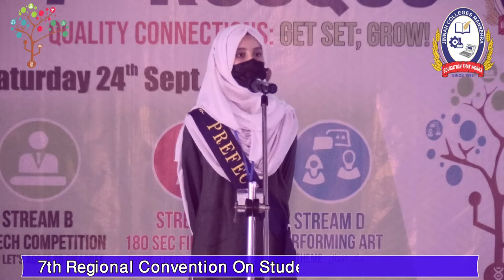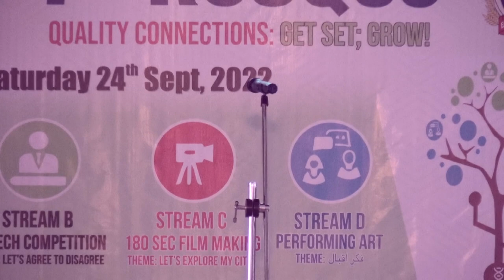Speech | Tooba Khan| Let's Agree To Disagree | Pasbaan Public School & College Tumbah | 7th RCSCQs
7th Regional Conventions on Students Quality Circles was held on 24th September 2022 at Jinnah Basic School & Boys College Mansehra, Khyber Pakhtunkhwa, Pakistan 🇵🇰. Theme for the convention was Quality Connections: Get Set: Grow!. “Prof. Dr. Naseer Ahmed”, Vice Chancellor, CECOS University of IT and Emerging Sciences, Peshawar attended the event as a Chief Guest, and “Mr. Aarif Gohar Salarzai”, Pro Principal, Frontier Children’s Academy, Hayatabad, Peshawar, was the Guest of Honour.

The Keynote Speaker was “Prof. Dr. Muhammad Ilyas”, Chairperson Education Department, Hazara University Mansehra. “Muhammad Hamdan”, Director Academics, presented a welcome note and briefed the audience about SQCs and previously held Regional Conventions. The Hon. Founder Director, “Fayyaz Ahmed”, presented a note of thanks and appreciated the efforts of all participating schools.

7th Regional Convention on Students Quality Circles at Jinnah Basic School & Boys Colleges Mansehra, Khyber Pakkhwunkhwa, Pakistan 🇵🇰.

PARTICIPATING SCHOOLS WERE:

1. Al.Syed Garden Public School & College, Battagram
2. Bright Vision Education System, Abbottabad
3. Oxford Public School Batkhela, Swat
4. Govt. Girls Centennial Model School No.1, Mansehra
5. Mansehra City Public School Noghazi, Mansehra
6. Mansehra Public School & College, Mansehra
7. Modernage Public School & College, Abbottabad
8. Hazara Convent Public School Mansehra
9. Kohsar Children’s Academy, Mansehra
10. Pasban Public School & College, Mansehra
11. Jammal Public High School, Mansehra
12. Kohsar Academy & Girls College, Mansehra
13. IIUI Schools & Colleges Boys Campus, Mansehra
14. The Educationist School, Safaida
15. Jinnah Basic School & Girls College, Mansehra
16. Jinnah Basic School & Boys College, Mansehra

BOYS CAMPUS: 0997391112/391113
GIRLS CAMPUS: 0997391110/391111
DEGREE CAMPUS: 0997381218